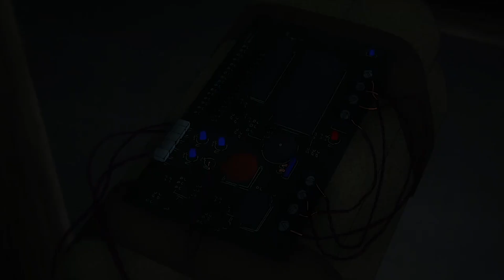Jujustu Kaisen 2x1 REACTION!! [Reupload]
◊𝓢𝓞𝓒𝓘𝓐𝓛 𝓜𝓔𝓓𝓘𝓐◊